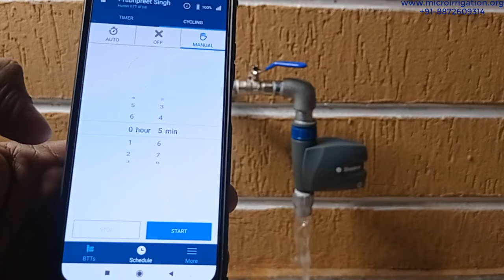Automatic Drip Irrigation in terrace garden | Mobile Operated Drip System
Dear Friends
In this video, we try to give you the detail information about installation of automatic drip irrigation system in terrace garden. We talked about each and every part of drip irrigation system, needed for terrace garden. This automatic drip irrigation system is very useful for terrace garden as well as kitchen garden. It saves water more than 50%. It saves your time and energy also. This automatic drip irrigation system does not rerquire and human for operations. It will run automaticlly as scheduled set by us.

We Micro Irrigation working for save the water by using modern technologies like Micro Irrigation at home as well as in Agriculture. In our channel Micro irrigation we have many videos about drip system, sprinkler system and Raingun system. We always try to give our best for you. We always try to give complete information about these systems through our detailed videos.

Hope you guys learn about automatic drip irrigation system through this video.

We have automatic drip irrigation kits, You can order these kits from us.
Contact with us at
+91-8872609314